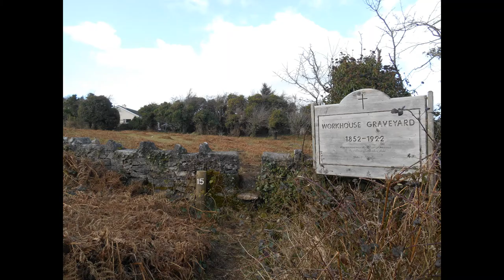OUGHTERARD, CO GALWAY, REPUBLIC OF IRELAND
The beautiful village of Oughterard, Co. Galway, Republic of Ireland. A quiet village in the West of Ireland and is renowned for its beauty, lake, and fishing.